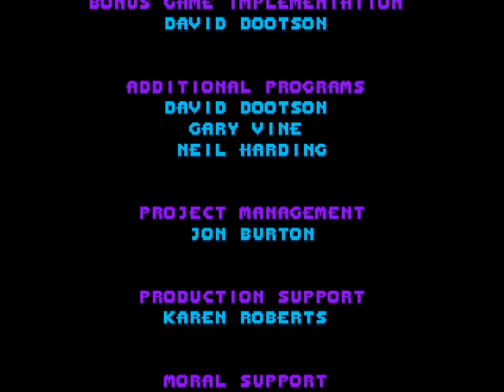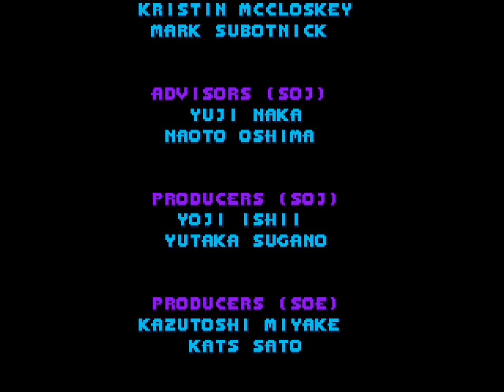All the Sonics - 238 - merry christmas (i don't want to fight tonight)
where is rudolph? where is blitzen, baby?

man honestly this was alright. I think this is a neat way to do a 'real finale' considering the limits of this engine. it's a good, like, 'skills acquired in review' kind of thing